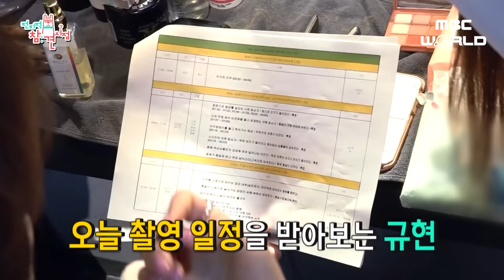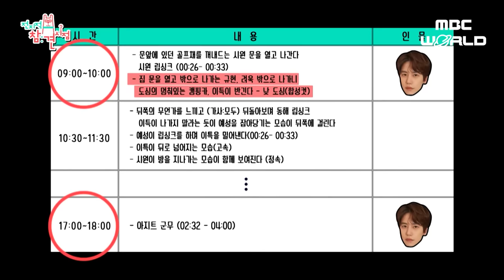[C.C] LeeTeuk and Eunhyuk are so skilled at teasing Siwon😂🤣